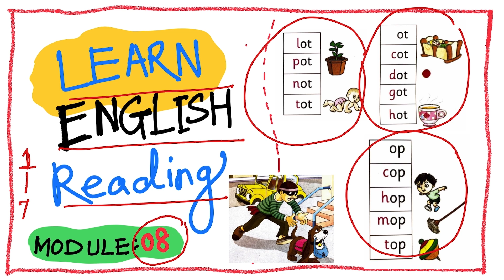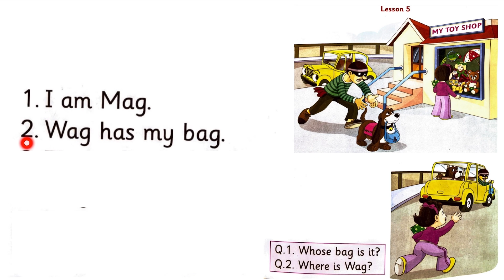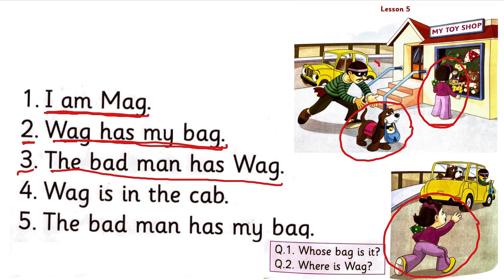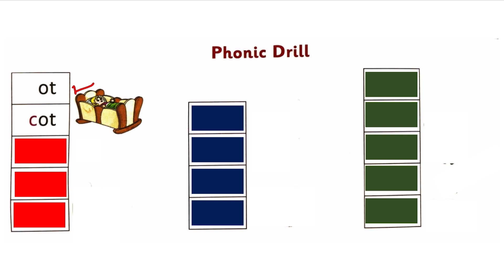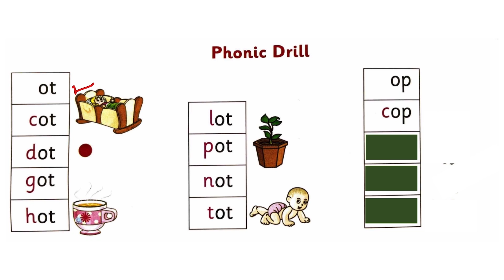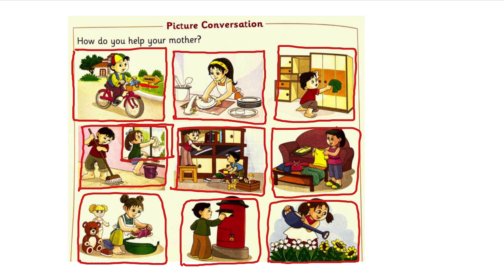Learn English reading Module 08 || not pot hot dot hot cot cop hop top